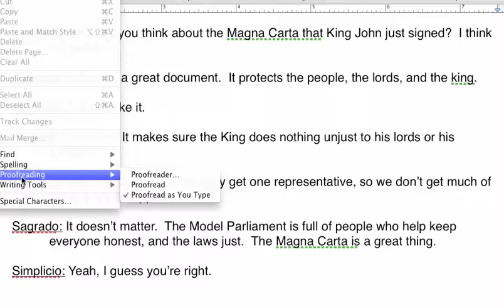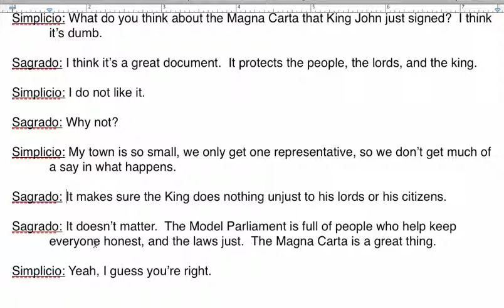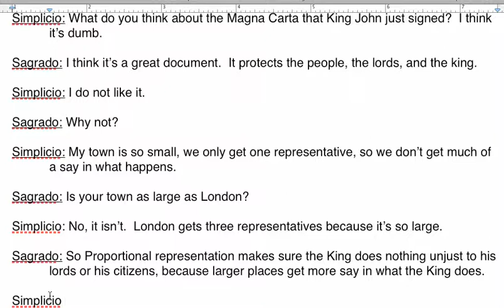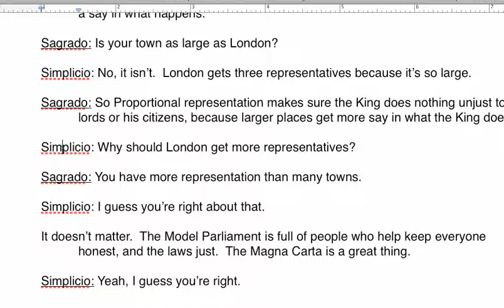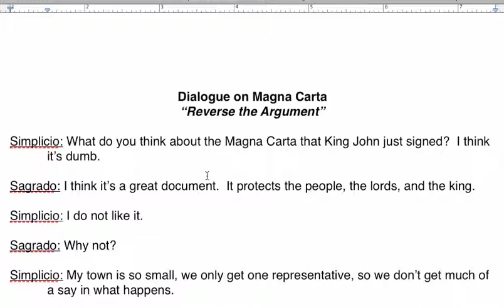25. Reverse the Argument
If your dialogue isn't going well, try reversing the argument.  Most early writers have Simplicio ask all the questions, and Sagrado provide all the answers.  But a valuable tactic in both writing and speaking is to have the 'smart' character question the 'dumb' one.  Then Simplicio has a chance to explain his point of view, and speak aloud the flaw in his own thinking.